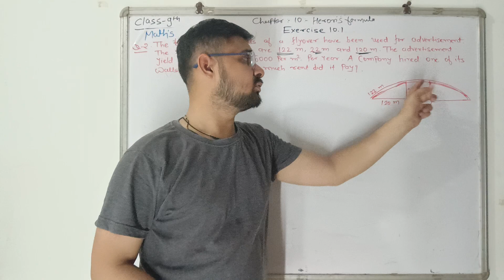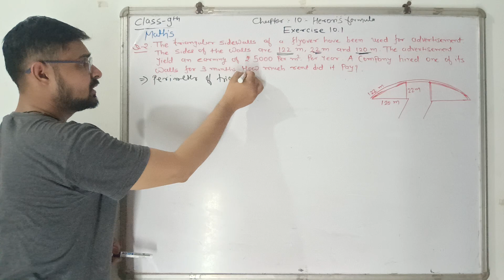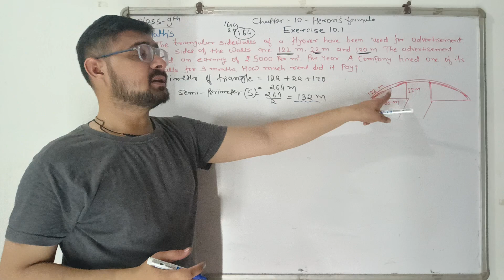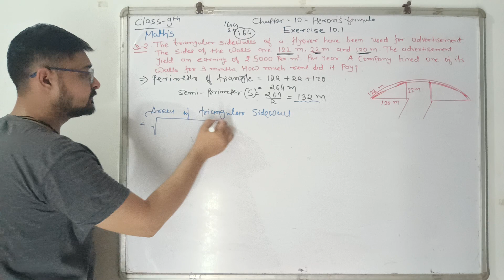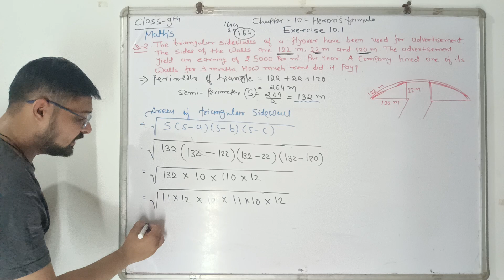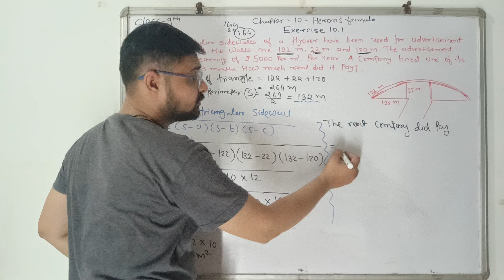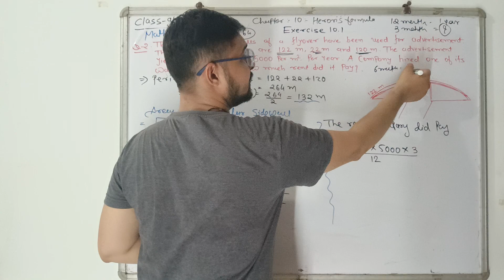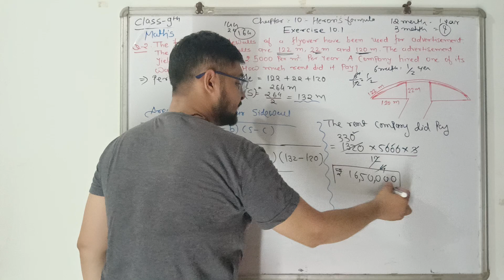Exercise 10.1 | Que. 2 | Chapter. 10 - Heron's formula | Class 9